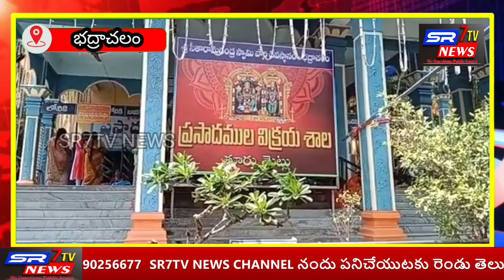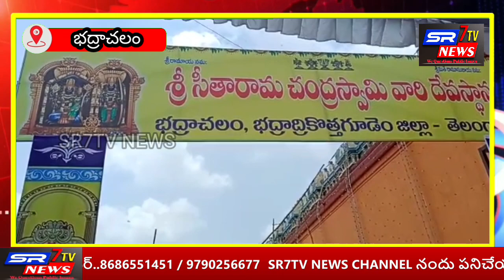భద్రాద్రిలో శ్రీరామనవమి మహోత్సవానికి ముస్తాబు అవుతున్న రామయ్య....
భద్రాద్రిలో శ్రీరామనవమి మహోత్సవానికి  ముస్తాబు అవుతున్న రామయ్య,  శ్రీ సీతారాముల కల్యాణానికి జిల్లా ఉన్నత అధికారుల హడావుడి

భద్రాద్రి కొత్తగూడెం జిల్లా భద్రాచల పట్నం, సీతారాముల కల్యాణ మహోత్సవం కి, సర్వం ఏర్పాటు చేశామని ఈవో  రమా దేవి, పోలీస్ సిబ్బంది, గ్రామ సిబ్బంది, తెలియజేశారు, భక్తులు మేము ఈ సీతారాముల కళ్యాణం వేడుకలు చూడడం కోసం, కాలి నడకతో  వస్తామని, ఇక్కడ సీతారాముల వారు కోరిన కోరికలు కచ్చితంగా నెరవేరుస్తారని, భక్తులు తెలియజేశారు,

పినపాక డివిజన్ ఇంచార్జ్.పీ సంతోష